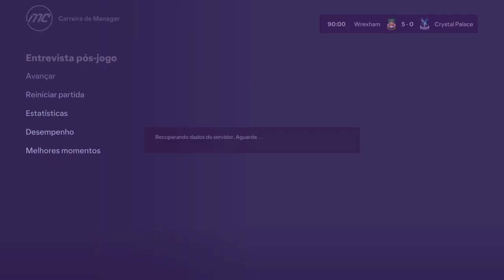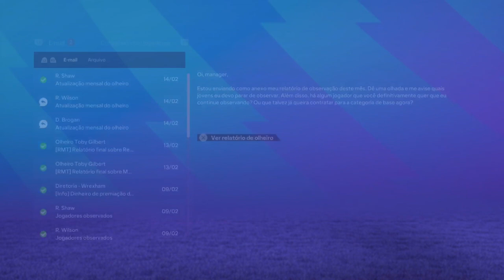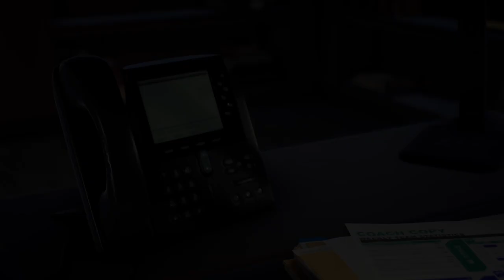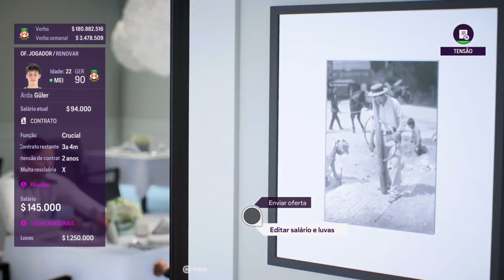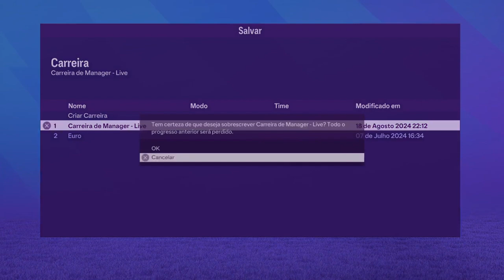Torcida que canta e vibra - FC24 - Live 32 Parte 4 de 4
Torcida que canta e vibra em FC24 | redianos em